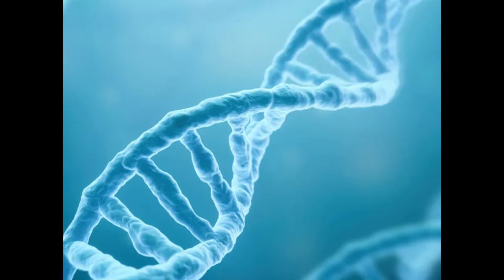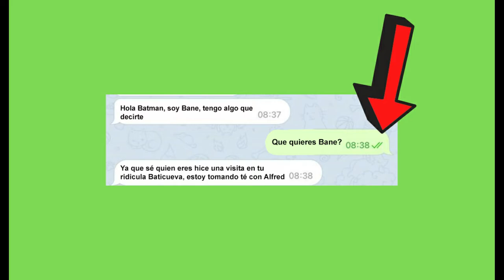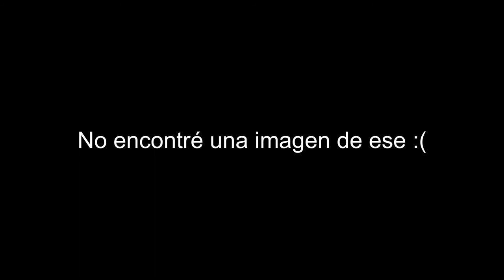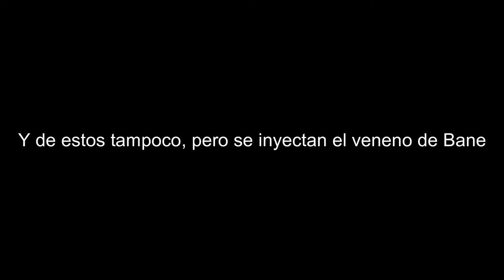Historia de Batman Arkham Origins RESUMIDA ¿Que se hace en el juego? Análisis y mi opinión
En este video explicaremos la historia del juego Batman Arkham Origins, analizaremos los objetos y daré mi opinión sobre el juego

Capitulos:

0:00 Introducción
0:23 Resumen Historia
14:53 Que objetos aparecen?
16:00 Mini análisis
17:37 Mi opinion
17:52 Desenlace

Acabo de crear un server de discord nuevo, si te interesa unirte para que podamos hablar un rato te dejo el enlace por aquí, disfruta!!

También tengo TikTok, agradeceria que me sigas ya que sigo clips divertidos ahí, muchas gracias: